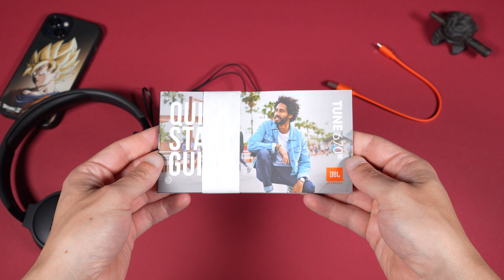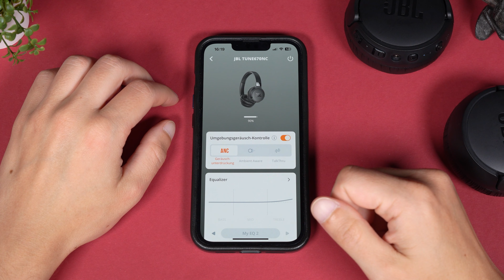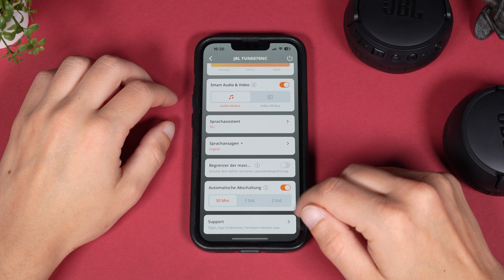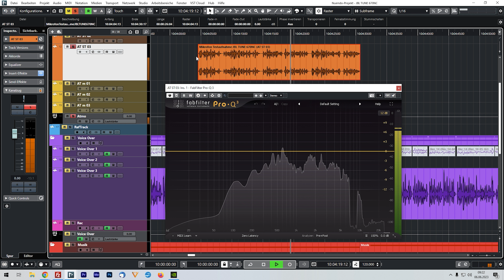JBL TUNE 670NC im Test - Wie gut sind On Ear Kopfhörer für unter 100 Euro? - Testventure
Wir haben die Kopfhörer Tune 670NC von JBL getestet. Alles über die Bluetooth On Ear Kopfhörer (Headphones) im Review - Schaut rein!

*Kapitel:*
00:00 Einleitung
00:25 Lieferumfang
00:47 Design und Tragekomfort
02:07 Verbindung
02:37 Funktionen
03:28 Geräuschunterdrückung ANC
04:03 Mikrofonqualität mit Test
04:33 Musikqualität
05:22 Fazit
06:00 Bewertung